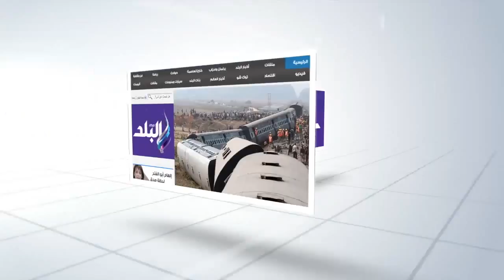صدى البلد | مساعد وزير الداخليه